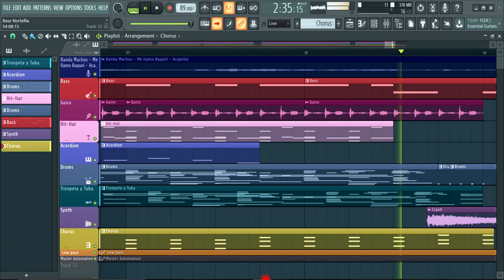Banda Machos - Me Llamo Raquel Alex Fletcher RewoeK